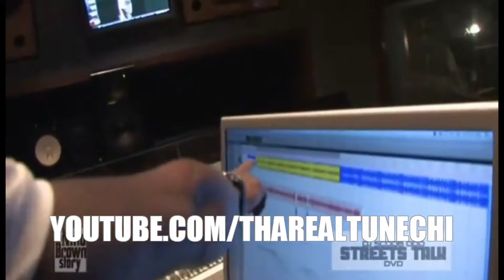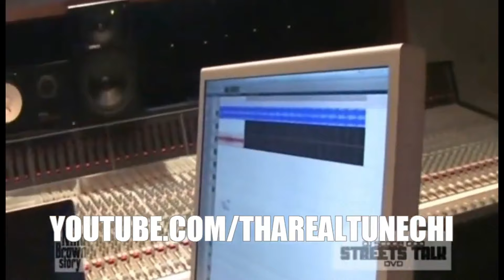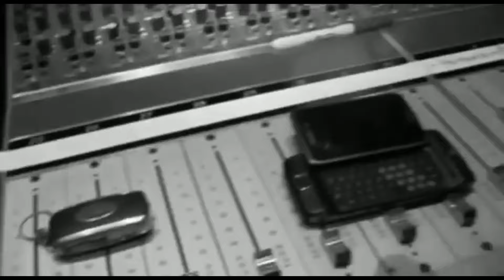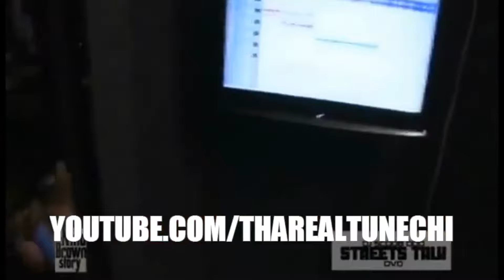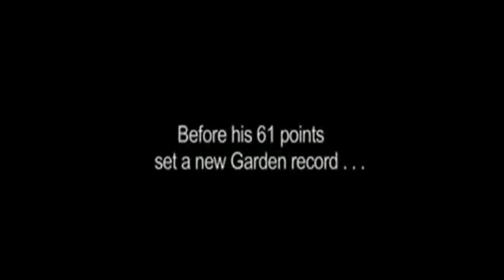2009 Lil Wayne Was A 100 OVERALL!!!!!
YM 4 LIFE